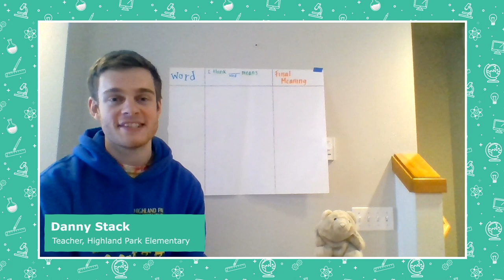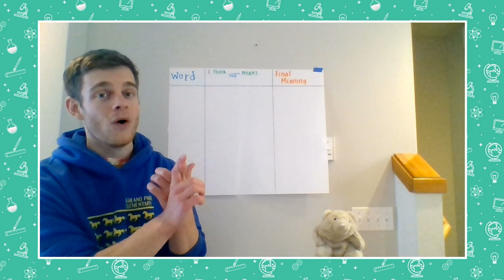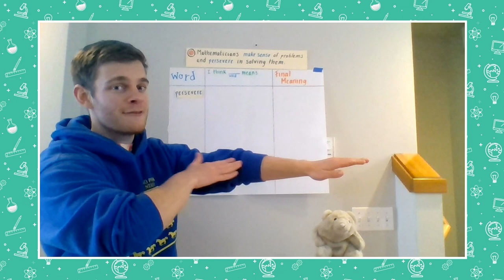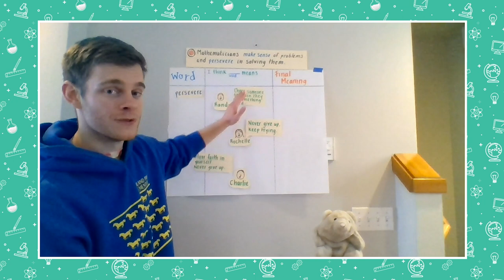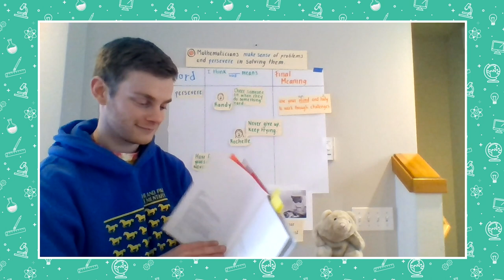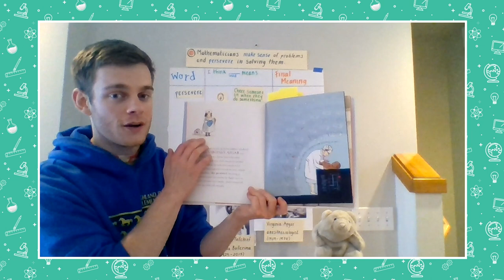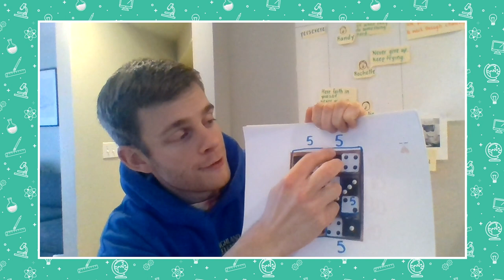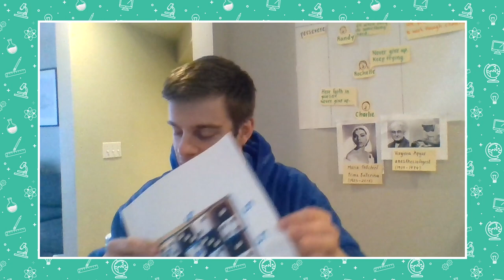Math, Grades 2-3, 3/27 - Women in Math